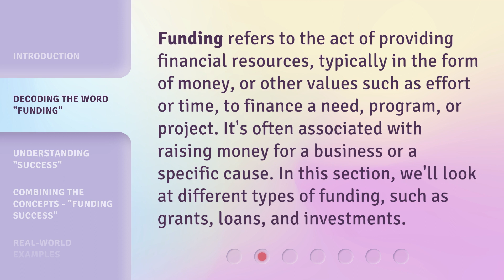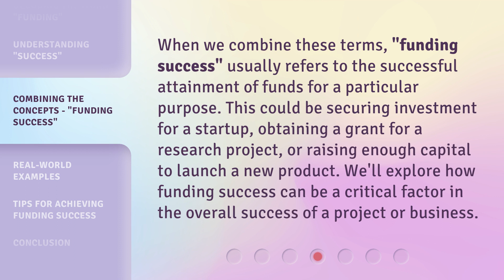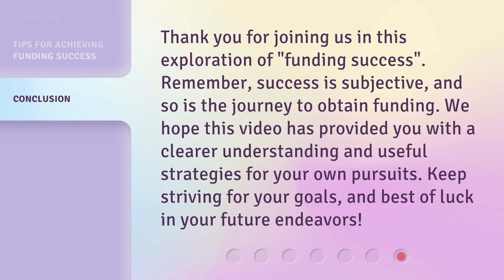Understanding "Funding Success" - A Guide for English Learners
Cracking the Code: Decoding 'Funding Success' - A Guide for English Learners • Unravel the secrets behind 'Funding Success' in this informative guide tailored for English learners. Gain invaluable insights and strategies to navigate the complex world of funding and secure your financial triumph!

00:00 • Introduction - Understanding "Funding Success" - A Guide for English Learners
00:30 • Decoding the Word "Funding"
00:57 • Understanding "Success"
01:21 • Combining the Concepts - "Funding Success"
01:49 • Real-World Examples
02:09 • Tips for Achieving Funding Success